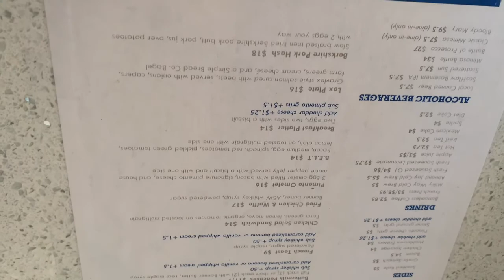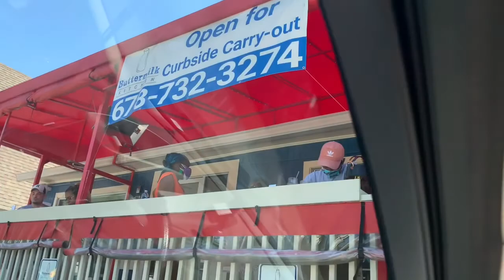Brunch at Buttermilk Kitchen - Oh So Good Mamosa’s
Saturday brunch at Buttermilk Kitchen in Atlanta. My first time here and I would definitely come back. We ambience inside the restaurant. Friendly people in the food was excellent. And then my muscles off the chain with that freshly squeezed orange juice.

Don’t let the the Rona🦠 stop us 🏃🏾‍♀️🧘🏾‍♂️💪🏾🏋🏽‍♂️

Trips for 2020:
Feb: Cancun, Mexico 🇲🇽 Done ✅
April: Montego Bay, Jamaica 🇯🇲 Cancelled ❌
Oct:  Johannesburg, Africa Canncelled ❌

My Mukbang IG and YouTube
YouTube: Dee Cee Mukbang

My flawless face: Dr. Chyna Steele
No makeup 97% All Natural

Micro Blade Eyebrows
By: Kreiis

Lashes: 4D Silk Fiber Lash Mascara
@amazon one bang